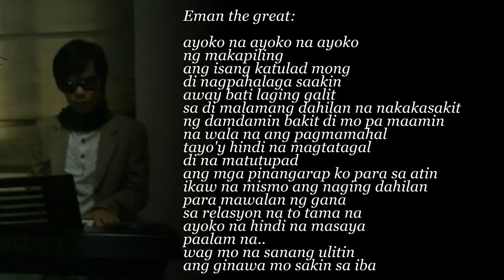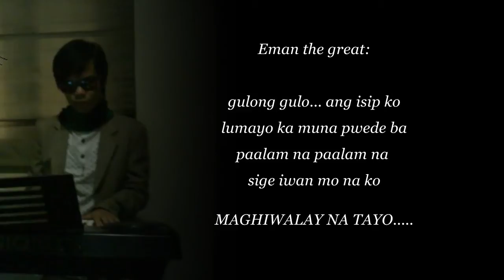Awit ng paalam by Eman the great ft Sparo of Malabon THUGS